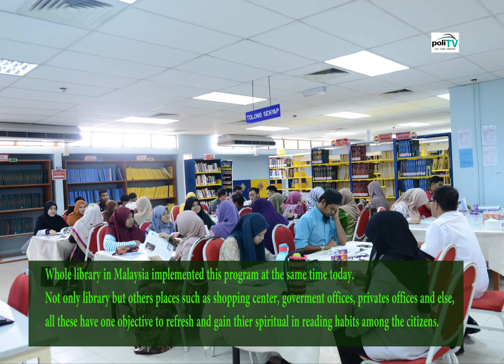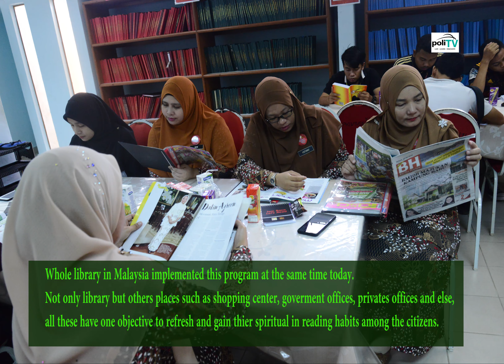LET READ 10 MINITUES